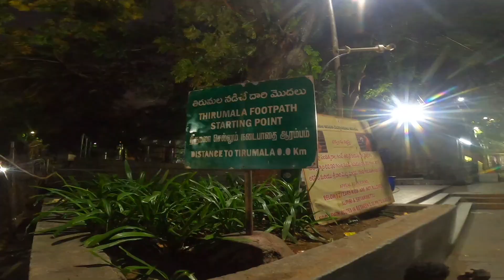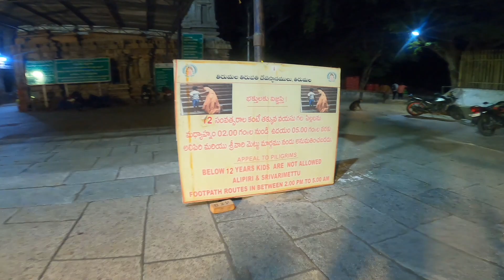3550 Stairs Tirupati Balaji Venkateswara Swamy Tirumala Tirupati Andhra Pradesh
3550 Stairs Tirupati Balaji Venkateswara Swamy Tirumala Tirupati Andhra Pradesh